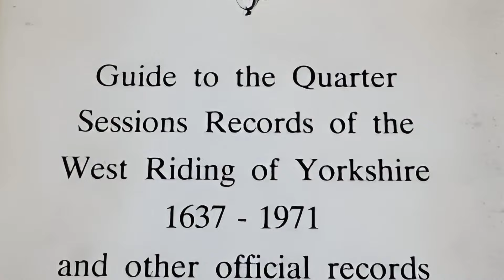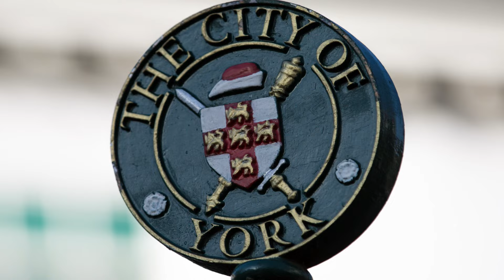What are the Yorkshire Ridings?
The Three Ridings of Yorkshire are the ancient divisions of the county, and the creation of the Norse period from which Yorkshire itself arose.

Yorkshire, as the largest county in the United Kingdom, is most conveniently divided - and the three ridings are the fundamental geographical and cultural divisions of the shire.

The three ridings surround the City of York, their boundaries meeting at the walls of the city: thus York within the walls is the only part of Yorkshire outside any of the ridings.

The three are:

1️⃣ East Riding
2️⃣ North Riding
3️⃣ West Riding

Learn more about the origins, history and geography of the Yorkshire Ridings in this video.